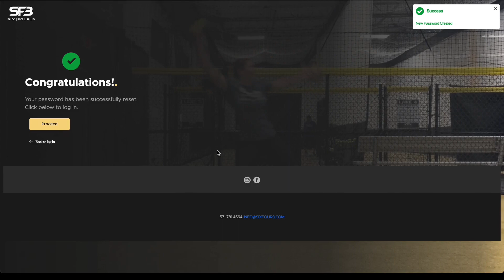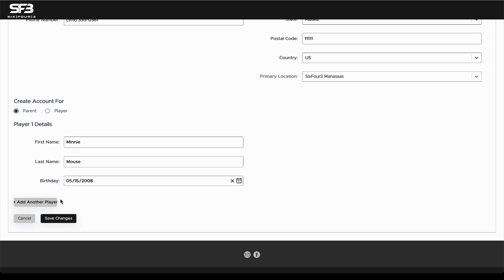Customer Verification Process